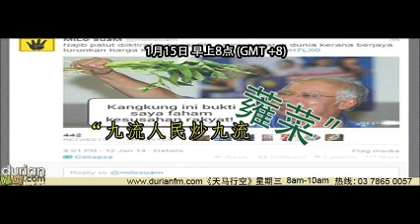2014 01 15《天马行空》九流人民炒九流蕹菜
01月15日星期三课题："九流人民炒九流蕹菜"

最近纳吉在登嘉楼甘马挽的活动上说的一番话，被网友热炒起来—"蕹菜"论。纳吉说：""蔬菜价格有时涨，有时降。今天我在报章上读到，有些菜已经降价。蕹菜之前涨价，现在已经降价。为何不赞政府？当涨价时，却要怪政府。这不公平，因为涨价与否要看天气等情况而定. "，不同族群不同反应，但巫青团团长凯里着实为纳吉捏了一把汗！

主持人：威尔/岩岩/恩慈

嘉宾：迦玛/ 阿龙/ 秉眧
榴莲台